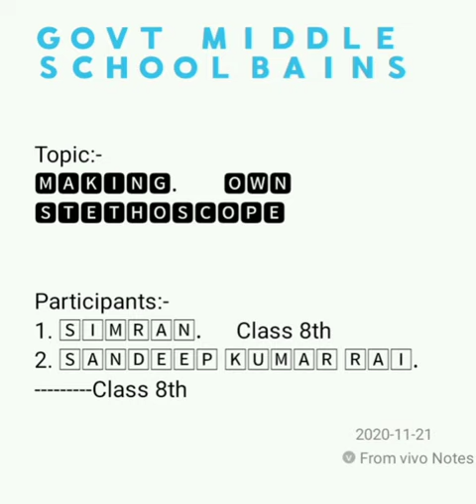Science Activity- Making own Stethoscope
Topic Choosen from Class 7th